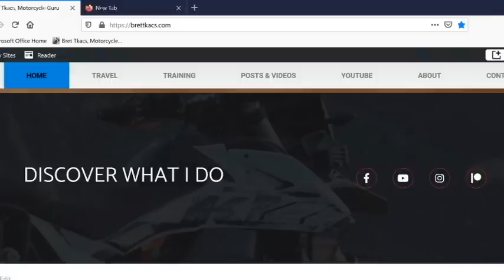The best riding 5 tips for short riders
tips and riding techniques for short riders or riders with tall motorcycles. The focus is on ADV adventure bikes.